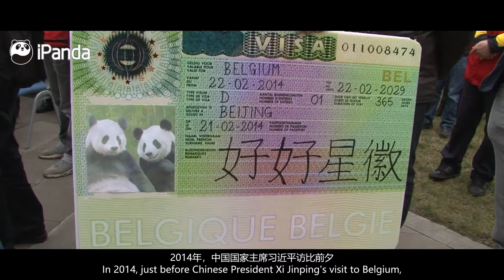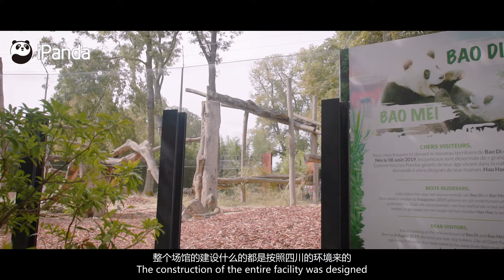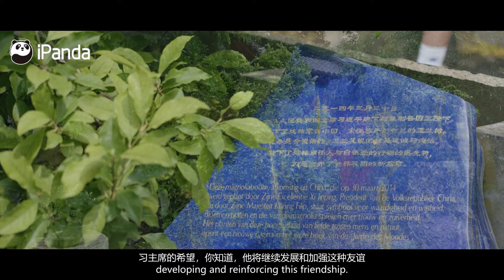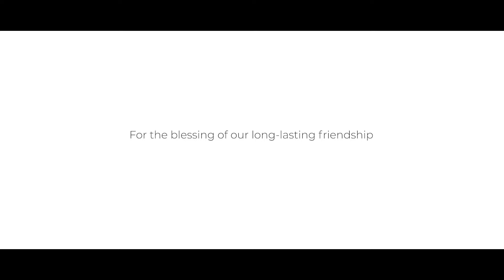《熊貓主題趴》共慶旅比大熊貓雙胞胎四歲生日 | iPanda熊貓頻道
《熊貓主題趴》提供不同主題的熊貓小視頻，全方位記錄團子的點點滴滴。